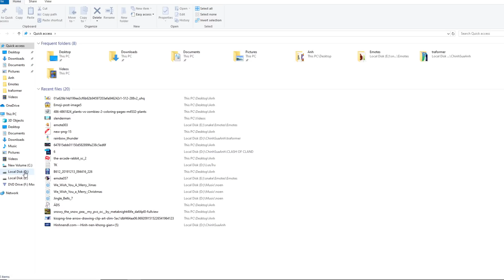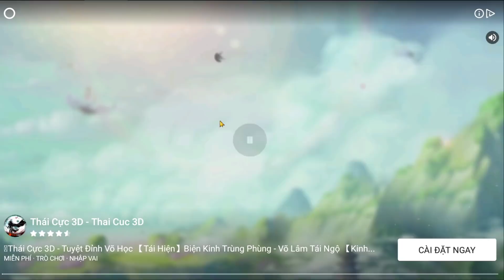Snake Rivals Giáng Sinh Đến Rồi Ông Già Noel Và Rắn Tuần Lộc Slither.Io - Rắn Săn Mồi -Top Game